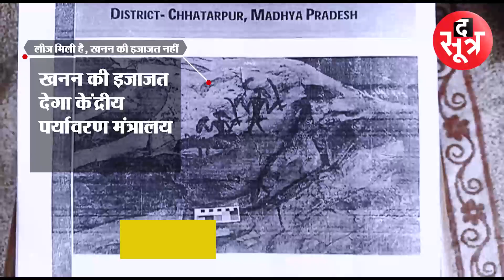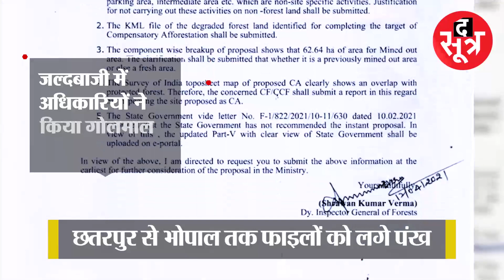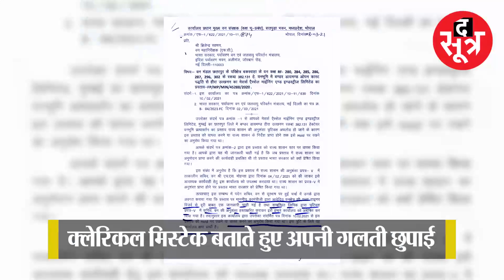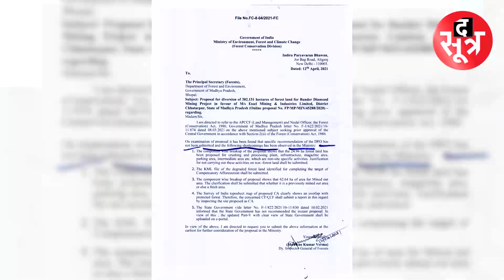'हीरों के लिए हरियाली की बलि' PART- 3 बक्सवाहा की हीरा खदान पर देखिए द सूत्र की स्पेशल रिपोर्ट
बक्सवाहा की हीरा खदान का मुद्दा इंटरनेशन मुद्दा बन गया है लेकिन इस खदान के प्रस्ताव को केंद्र सरकार तक पहुंचाने से पहले राज्य सरकार ने कई अहम दस्तावेज और रिपोर्ट्स को दबा दिया.. देखिए  द सूत्र की स्पेशल रिपोर्ट
The Sootr
Atarangi Media house private limited
3, Indira Press Complex,